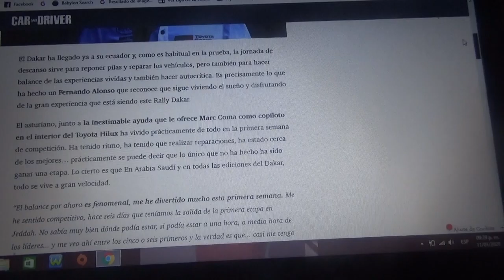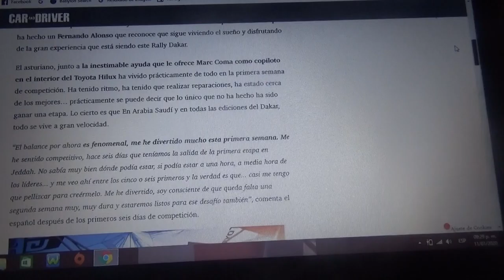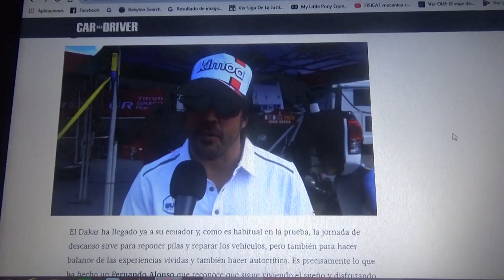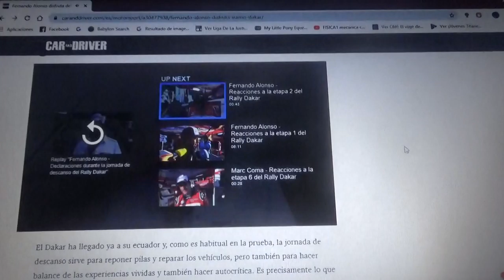Fernando Alonso hace declaraciones en su jornada de descanso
El piloto asturiano hace un balance de las últimas etapas de su primera participación en el Rally Dakar 2020 que se hace por primera vez en Arabia Saudí